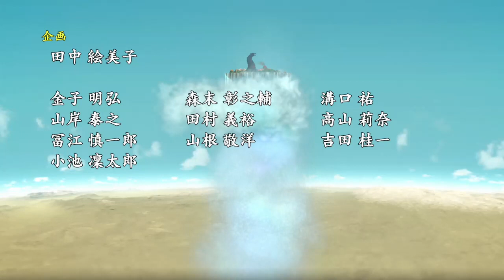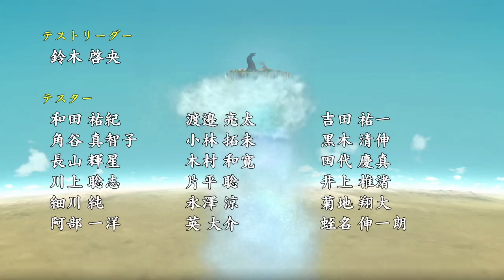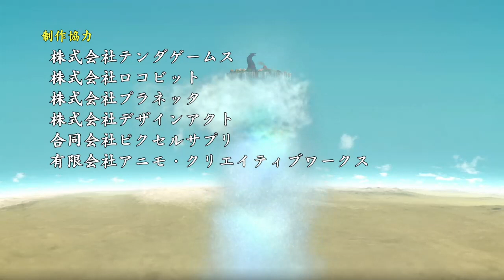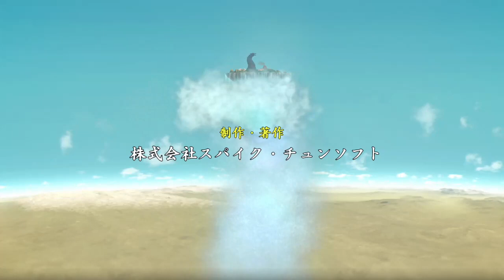ラスボスの倒し方としては最低だと思う。 風来のシレン６実況プレイパート８